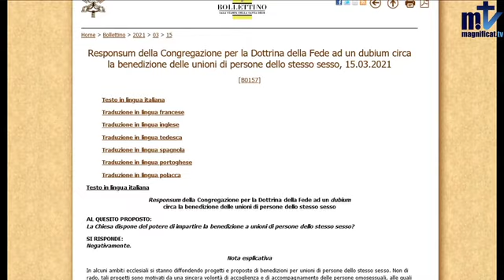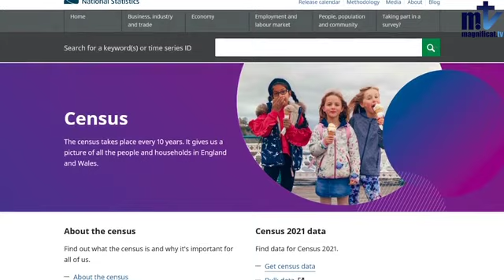Weekly Newsletter | 12/07/2022 | Magnificat.tv/EN | News | Church | Franciscans of Mary